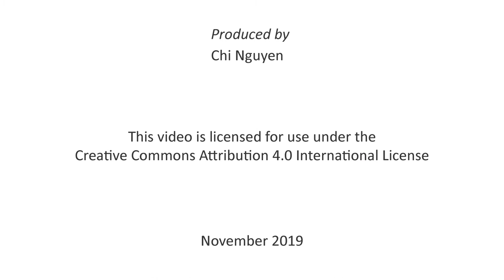One Health and food safety in Southeast Asia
Fred Unger, animal health scientist at ILRI, explains ILRI's work in One Health and food safety research in Southeast Asia